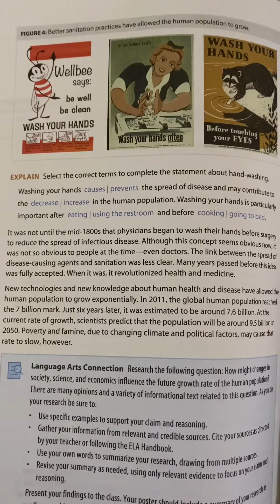Med Bio U8 L2 Ex 1 Full